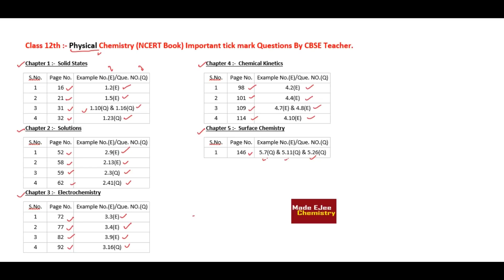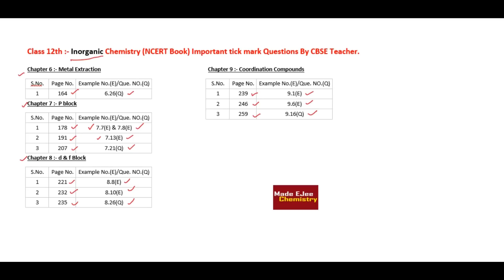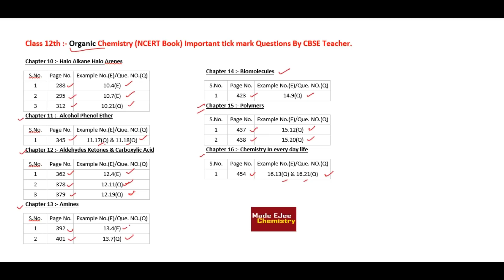💯As it is Que. || NCERT Book || 12th Chemistry Exam(2018) || Tick Mark Que. By Expert.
👉Download The UNACADEMY LEARNING APP from Google play store & Apple App Store.Follow ARVIND ARORA
Tick Marked Q. By CBSE Expert in NCERT Book.
Note:- *  For every Chapter Only Page No. & Question No. Of Important Questions & Examples are given in Video.
* Pls Take your NCERT Text Book & Mark According to Video.
💯As it is Que. || NCERT Book || 12th CBSE Exam(2018) || Tick Mark Que. By Expert.
👉Remark:- 👉This video is just a speculation of very important questions. It may help u in exam.These ques. are most expected questions from our experts.🤘
👉 Do work hard guys...May god bless u...And u will score good marks...Thanks.